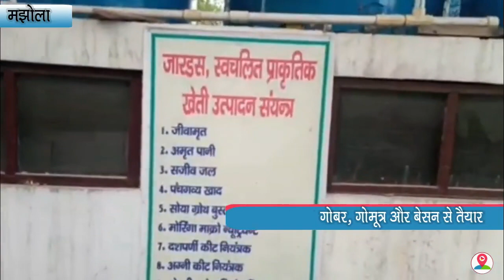Dr Deepak Mehandirtta ने बनाई गोबर और गोमूत्र से खाद बनाने वाली Machine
About The Story:
 मुरादाबाद के मझोला इलाके में एग्रीकल्चर संस्थान को चलाने डॉ दीपक मेहंदीरत्ता की किसानों को प्राकृतिक खाद देने के लिए एक नई मशीन का इंवेंशन किया गया है।  जिसमें किसानों को जीरो इन्वेस्टमेंट पर अपने घर के अंदर ही गाय के गोबर, गोमूत्र और बेसन से यूरिया खाद तैयार कर पाएंगे।  डॉ दीपक मेहंदीरत्ता के अनुसार  50 एकड़ के खेत के लिए मात्र 1,03,000 रुपए में ये मशीन तैयार हो जाएगी। अब देखना होगा कि डॉ दीपक मेहंदीरत्ता का नया अविष्कार कृषि क्षेत्र में कितना बड़ा परिवर्तन लाता है।